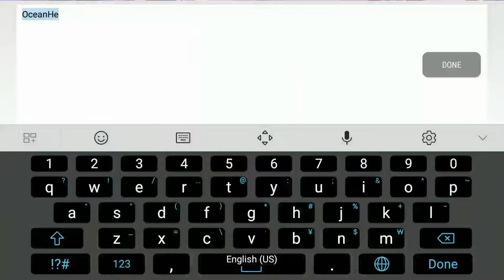Glorious Town : Android | IOS Gameplay